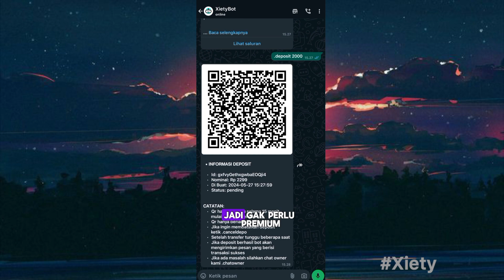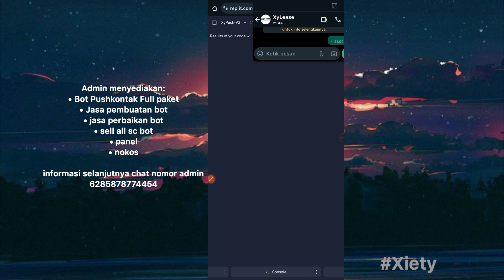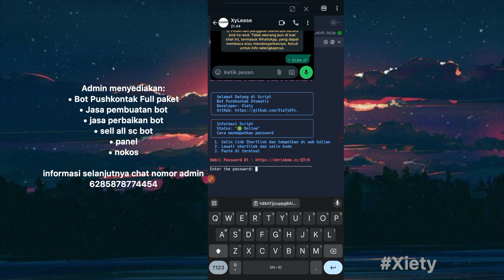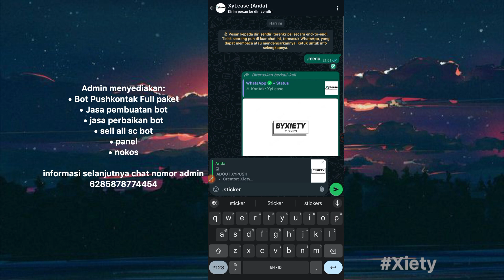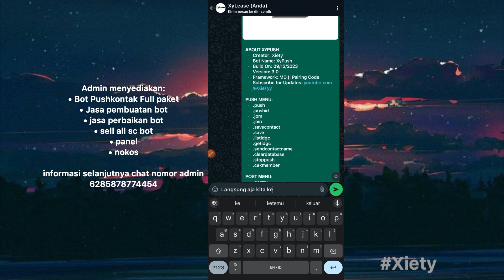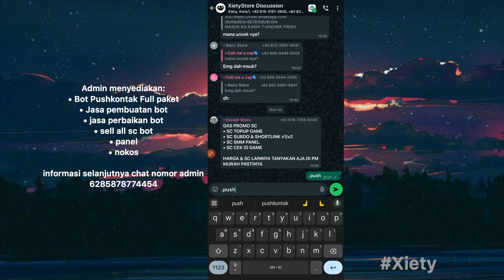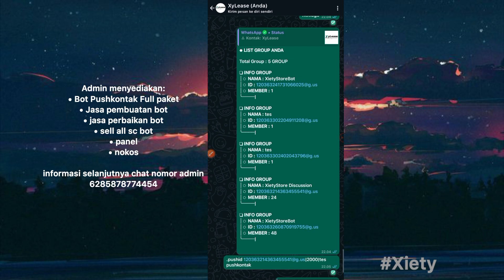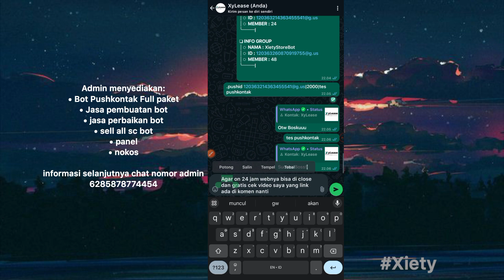📮 SC BOT WA PUSHKONTAK DAN SAVECONTACT OTOMATIS TERBARU || PAIRING CODE || BISA 1 HP & TANPA PANEL‼️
Assalamualaikum, Terimakasih Karena Sudah Mengklik Video Ini Jangan Lupa Subrek,Like,Komen

○Chat Jika Mau Order Bot Atau Beli Panel Order Bot Bisa Request Fiturrr!!

○Link
di pin komen

Bot jangan dijualll!

Credits @XieTySYT